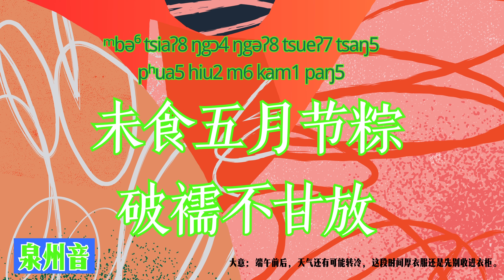泉廈漳人用閩南話念同一句俗語，你聽得出差別嗎？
音頻錄製：
耶律楚材（泉州音）
芹菜（廈門音）
Chung（漳州音）